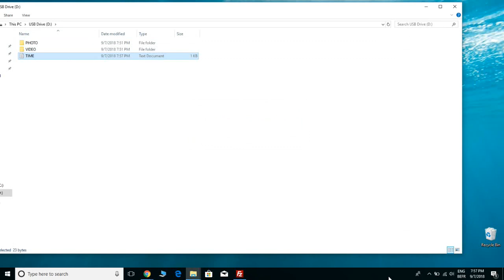how to use sq11 spy mini camera + image quality test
in this video i will explain how to use the sq11 camera in video, photo, and motion detection .